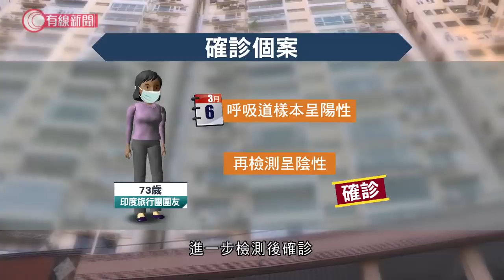新型肺炎 - 全日新增兩宗確診；一人由武漢回港 另一為印度旅行團團友（更新版） - 20200307 - 有線新聞 i-Cable News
【新型肺炎．全日新增兩宗確診】
【一人由武漢回港　另一為印度旅行團團友】
【更新版】

本港新增兩宗新型肺炎確診個案其中一人乘坐政府第四班包機，由武漢回港，她沒有病徵。另一宗是印度旅行團一名團友，她亦沒有病徵，住大坑瑞士花園。

衞生防護中心說留意到，市民近日對防疫有鬆懈，呼籲市民繼續小心。